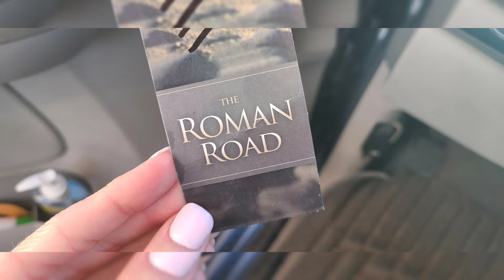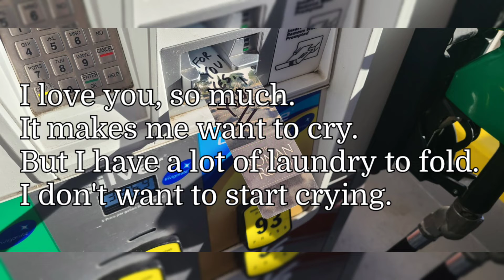FOR YOU, YES YOU!!! 🎉